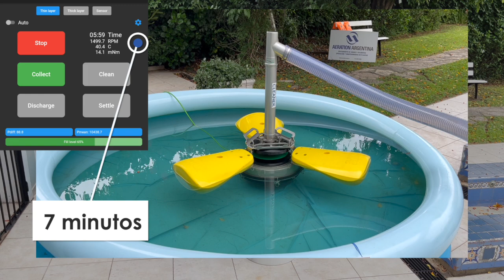Demo SurfCleaner | Aeration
El equipo SCO-1000 de SurfCleaner® cuenta con una inigualable eficiencia en la remoción de contaminantes flotantes en el efluente como pueden ser grasas, aceites, lodos e hidrocarburos. Esta tecnología permite recuperar el 99% del sobrenadante removido con una alta pureza, transformando así un residuo en un valioso insumo.

¡En esta demo utilizamos 15 litros de aceite que logramos remover en tan solo 7 minutos! La pureza del aceite extraído nos permite su reúso, reduciendo tanto costos como emisiones de carbono.